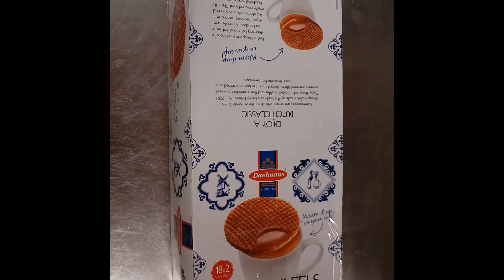荷式煎餅的合適吃法 How to eat a stroopwafel the right way? (中/英CC字幕)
最近因為阿中部長在記者會業配(誤)爆紅的荷式焦糖煎餅(stroopwafel)
因為中間夾了一層糖漿
可能螞蟻和台南人以外的人都會覺得直接吃太甜XD
這邊簡單介紹這個荷蘭國民點心以及它最荷式(合適)的吃法唷!
3999=3qqq  台荷友好
希望疫情趕快結束~~~